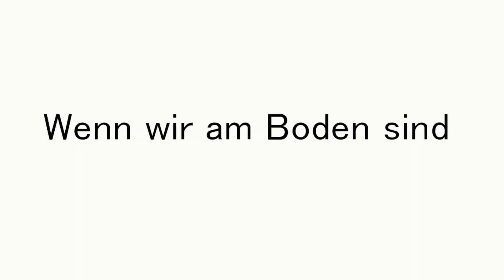ASV Gösting - If i lay here